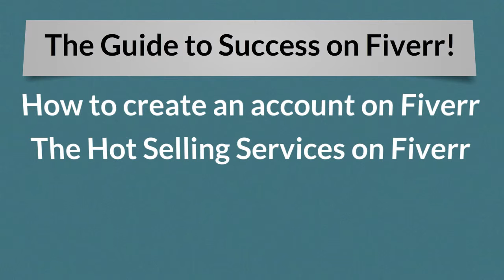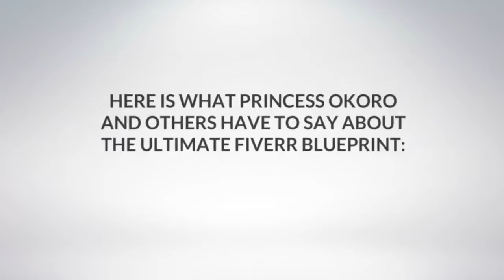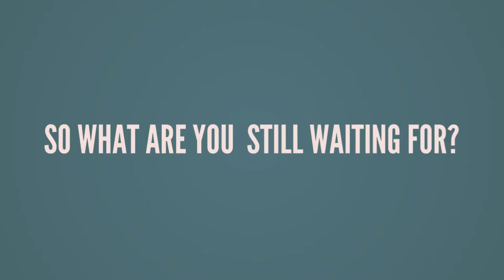How To Make Money Daily On Fiverr.com - The Ultimate Fiverr Blueprint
Free Tutorial On How To Make Money Using Fiverr.com ... Here comes The Ultimate Fiverr Blueprint! This is a brand new and updated 2016 and beyond success system which will keep rewarding your bank account day after day. So, if you want to open a Successful Money Making Fiverr Account, THIS is a MUST for you! I  personally use this system to make over 100 dollars on Fiverr every single day of the week - that is over $3,000 monthly! Check out the awesome proof inside!!!